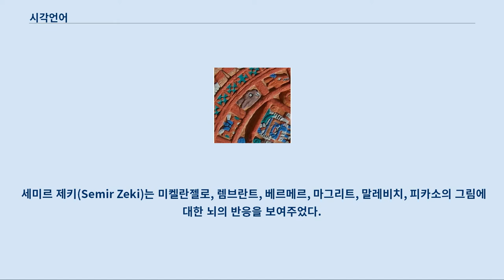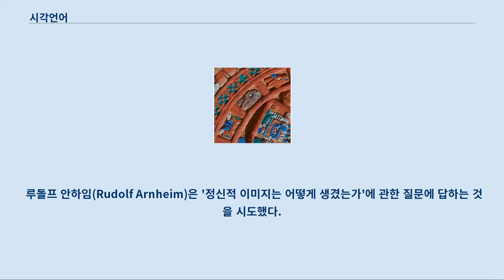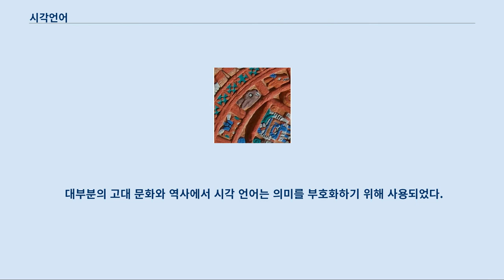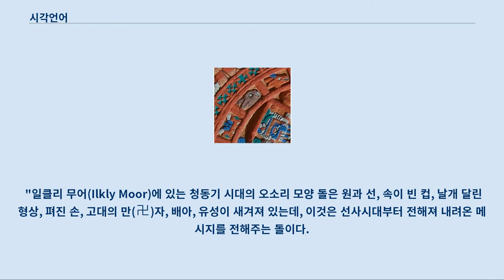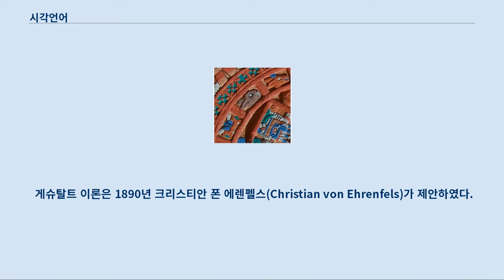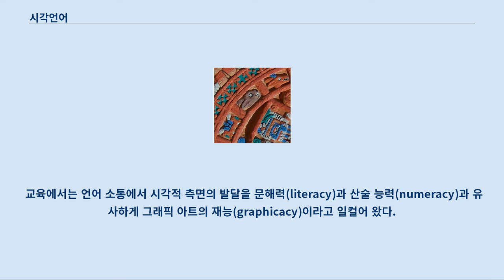시각언어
컴퓨터 프로그래밍의 시각 언어에 대해서는 비주얼 프로그래밍 언어 문서를 참조하십시오. 아즈텍 태양의 돌의 복제품 상형화되어 있는 물, 토끼, 사슴. 시각언어(Visual Language)는 시각적 요소들을 이용한 소통 체계를 일컫는다.
 소통의 수단으로써의 말은 시각을 포함하는 인류 전체의 모든 소통적 행위에서 명확히 분리될 수 없고, 시각과 관련된 '언어'라는 개념은 가시적인 신호들의 인지와 이해, 생산을 묘사하기 위해 언어의 사용을 확대한 것이다.
 한 개념을 각색하고 소통하게 하는 이미지로 시각 언어의 쓰임을 가정할 수 있다.
 사람들이 그들의 생각을 '구두화'하는 것처럼, 시각 언어는 그것을 '시각화'할 수 있다.
 표, 지도, 그림은 모두 시각 언어 사용의 예이다.
 시각 언어의 구조적 구성 단위는 모양, 색, 종류, 동세, 질감, 무늬, 방향, 지향, 규모, 각도, 여백, 의도로 이루어져 있다.
 한 이미지의 요소들은 말에 사용되는 선형이 아닌 공간적 맥락을 통해 개념을 나타낸다.
 말과 시각적 소통은 유사하며, 인간이 정보를 교환하는 방법의 관점에서 종종 상호 독립적인 수단이기도 하다.
 선과 표식으로 이루어진 시각적 구성 단위들은 의미 있는 형태와 구조, 또는 신호를 구성한다.
 대뇌 피질의 각 부분은 색, 종류 등 서로 다른 요소들에 반응한다.
 세미르 제키(Semir Zeki)는 미켈란젤로, 렘브란트, 베르메르, 마그리트, 말레비치, 피카소의 그림에 대한 뇌의 반응을 보여주었다.
 우리가 깨어있을 때 생각하는 것과 꿈 속에서 상상을 하는 것은 본질이 거의 같다.
 꿈 속의 이미지에는 말, 다른 소리 또는 색깔이 있을 수도 없을 수도 있다.
 깨어 있는 상태의 전경에서는 보통 순간적인 기억의 이미지와 마찬가지로 즉각적인 인식, 느낌, 기분이 든다.
 하늘에서 "구름이 흘러가고 있고, 켄타로우스, 수사슴, 영양, 늑대 같은 것들"이 보이는 동안, 즉 '백일몽'이나 명상 중인 상태는 꿈꾸는 상태와 완전히 깨어있는 상태 사이의 정신 상태이다.
 루돌프 안하임(Rudolf Arnheim)은 '정신적 이미지는 어떻게 생겼는가'에 관한 질문에 답하는 것을 시도했다.
 그리스 철학에서, 레우키포스와 데모크리토스 학파는 사물의 복제품이 눈에 들어와 완전한 이미지로써의 기억으로 영혼에 남는다고 믿었다.
 버클리는 '부분', 예를 들어 완전한 몸보다는 다리 하나가 시각적으로 머리 속에 떠오른다고 설명한다.
 안하임은 철학자 에드워드 B. 티체너(Edward B. Titchener)의 설명을 이미지에 대한 모호하고 불완전한 성질이 어떻게 '인상주의적'인지 이해하고 형태뿐만 아니라 의미까지 전달한다는 점에서 큰 업적으로 여겼다.
 추상화는 단어나 그림 표현을 사용하지 않고도 선과 형태, 비율, 그리고 색의 완성도가 의미를 정확히 전달할 수 있다는 것을 보여주었다.
 바실리 칸딘스키(Wassily Kandinsky)는 점, 선, 면에서 선과 표식들이 어떠한 명시적 이미지와도 연계되어 있지 않으면서도 의미를 표현할 수 있는 방법을 보여주었다.
 대부분의 고대 문화와 역사에서 시각 언어는 의미를 부호화하기 위해 사용되었다.
 "일클리 무어(Ilkly Moor)에 있는 청동기 시대의 오소리 모양 돌은 원과 선, 속이 빈 컵, 날개 달린 형상, 펴진 손, 고대의 만(卍)자, 배아, 유성이 새겨져 있는데, 이것은 선사시대부터 전해져 내려온 메시지를 전해주는 돌이다.
" 리처드 그레고리(Richard Gregory)는 "우리들의 초기 조상들이 바위에 그림을 그렸던 것처럼 누락된 상상의 상황에 반응할 수 있는 능력은 아마 추상적 사고의 발전을 향한 필수적 단계를 나타내는 것일 수도 있다.
"라고 말했다.
 시각은 선택적으로 작동한다.
 인식은 눈 앞에 있는 모든 것들에 대한 수동적인 기록이 아니라 규모와 색 관계에 대한 연속적인 판단이며, 세상에 있는 이미지와 모양...